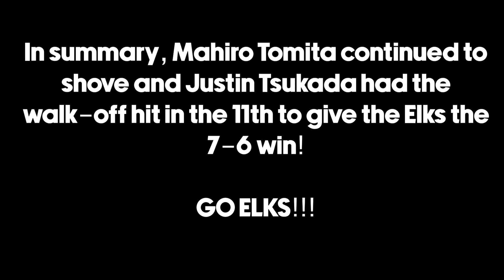Highlights from the Bend Elks 7-6 Extra Innning Walk-off Win over Yakima Valley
The Elks completed its third walk-off win in less than a week!